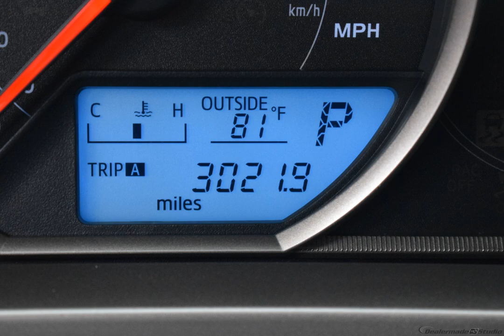2013 Spruce Mica Toyota RAV4 4D Sport Utility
Used 2013 Spruce Mica Toyota RAV4 4D Sport Utility XLE Ash
ONE OWNER, CLEAN AUTOCHECK, SUNROOF/MOONROOF, USB/HANDSFREE/BLUETOOTH, BACKUP CAMERA, LOCAL TRADE, ALL WHEEL DRIVE!!!, BEST VALUE AROUND!!!, AWD, Ash Fabric.
Awards:
  * 2013 IIHS Top Safety Pick   * 2013 KBB.com Best Resale Value Awards   * 2013 KBB.com Brand Image Awards
Reviews:

  * If a smaller, well-equipped SUV with seating for five and good fuel economy is on your to-buy list, it's hard to ignore the RAV4. Sharp looks, competitive pricing and a strong reliability history further bolster its appeal. Those seeking an all-electric SUV will only find it in the 2013 RAV4 EV. Source: KBB.com
  * Roomy interior for both people and cargo; strikes a good balance between ride comfort and sure-footed handling. Source: Edmunds
Options And Features: